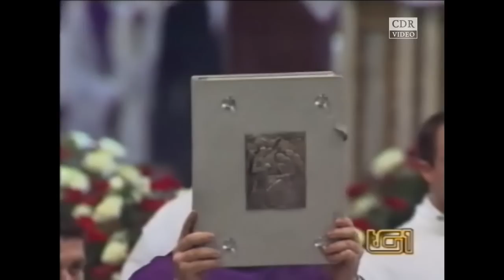Alleluia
Il Coro della Diocesi di Roma diretto da mons. Marco Frisina anima la cerimonia funebre per i militari caduti a Nassirya.

Basilica di San Paolo Fuori le Mura - 18 novembre 2003